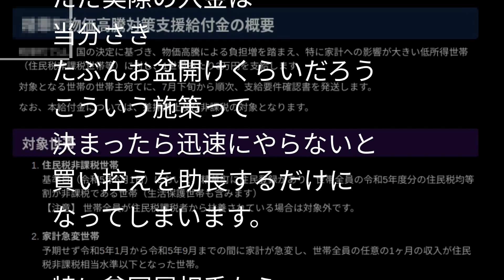３万円給付金決定。